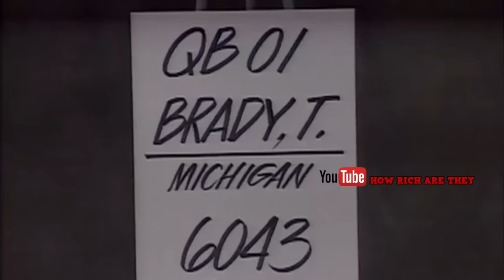How Rich is Tom Brady @Patriots ??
Super Bowl LI Champions

5 RINGS